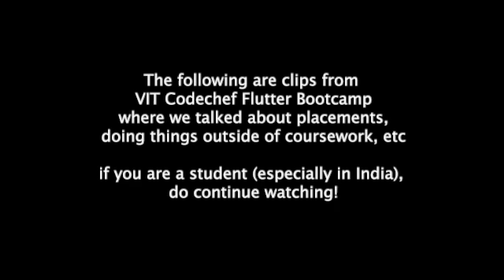Off-campus Placements? Fear of Public Speaking? Standing out in interviews?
STUDENTS! This one is for you!

While I was a college student, just a year back, in the last two years of my B.Tech degree, I was running my own community for women developers, attending hackathons every second weekend, writing technical blogposts few of which went viral in the Flutter community, speaking and taking workshops in meetups & tech events, and also became a Google Developer Expert before I could write my final year exams!

I also never sat for placements, in fact got a job in off-campus just as 4th year started, but unfortunately ended up jobless just before my final exams.

These 4 years were my favorite time of my life, because my career graph was representing a whole new rollercoaster, and it is an amazing time to do things out of your league, learn things and build your own personality.

And this is what I talked about during my session at Codechef VIT - Flutter Bootcamp that was held on 2nd October, 2020.

If you are students, DEFINITELY, definitely watch this!

PS. Sorry about the bad quality. This was taken on webcam for the online workshop.
And thank you Hasnen, for sticking through the session and being my only visible audience!